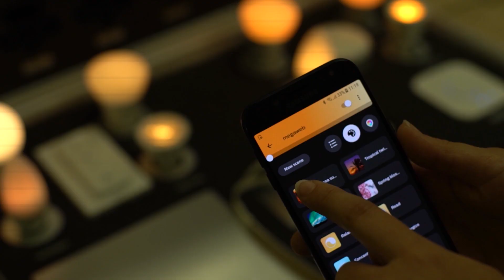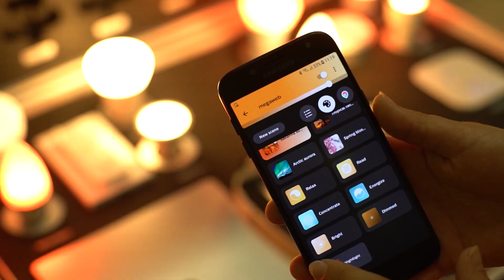Mit kell tudni az okos világításról?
Mit is jelent az, hogy okos világítás?
Milyen extra funkciókat érhetünk el vele, a világításon túl?
Miért jó egyáltalán?

Az ATV Életre fel! című műsorában válaszoltunk meg ezeket a kérdéseket.

A LEDvonal a legkorszerűbb világítási és fénydekor megoldásokat hozza megfizethető áron. Gyere el bemutatótermünkbe, "felvilágosítunk"!
1148 Budapest, Fogarasi út 43/A